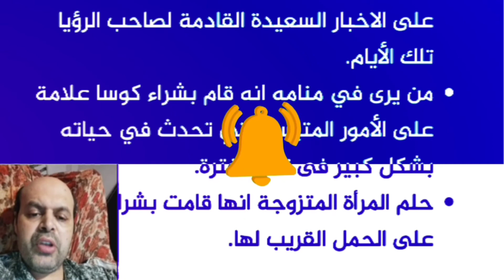تفسير رؤية الميت يأكل كوسا في المنام | تفسير الاحلام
تفسير رؤية الميت يأكل كوسا في المنام | تفسير الاحلام | محمود أحمد منصور